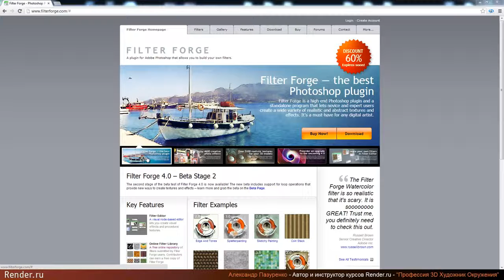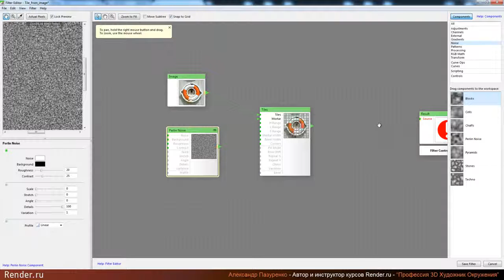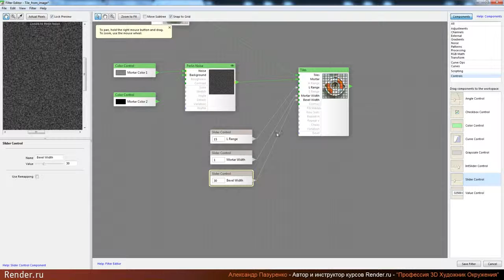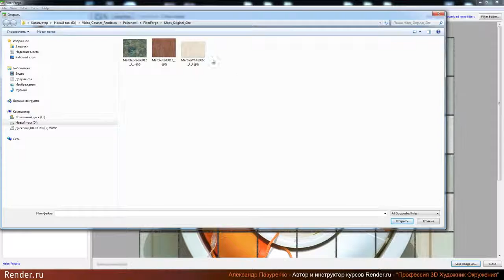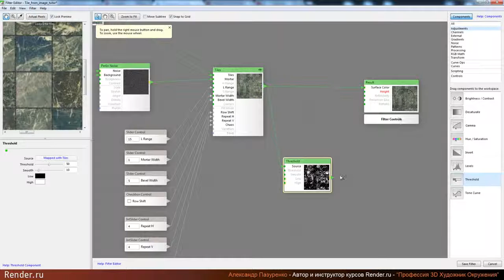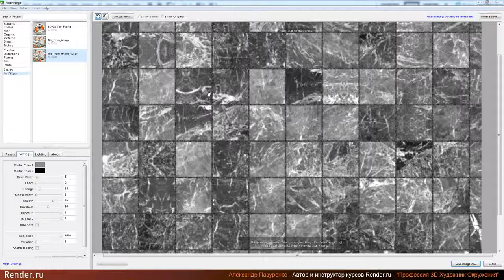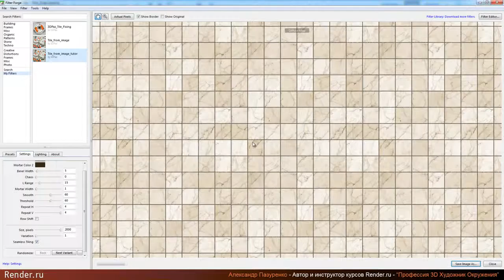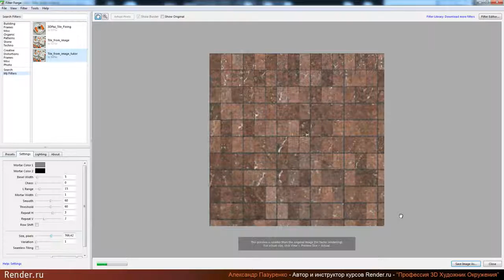Filter Forge tutor by 3DPaz работа с текстурой